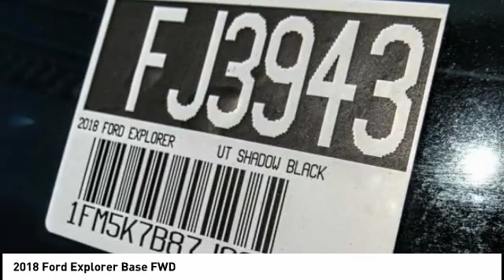2018 Ford Explorer Fontana, Chino, Norco, Moreno Valley, San Bernardino, CA FJ3943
2018 Ford Explorer Base FWD

16005 VALLEY BLVD.

SUNRISE FORD FONTANA: PROUDLY SERVING FONTANA, CHINO, NORCO, MORENO VALLEY, SAN BERNARDINO, AND SURROUNDING SOUTHERN CALIFORNIA LOCATIONS. THIS SHADOW BLACK 2018 Ford EXPLORER IS EQUIPPED WITH A , AUTOMATIC TRANSMISSION, AND RECEIVES AN ESTIMATED 17 City/24 Hwy MPG. FONTANA, CA 92335. FONTANA, CA  CHINO, CA  NORCO, CA  MORENO VALLEY, CA  SAN BERNARDINO, CA 2018 Ford EXPLORER Base FWD Stock #: FJ3943 | VIN: 1FM5K7B87JGC72660 | 2018 Ford Explorer Base FWD Sunrise Ford Fontana